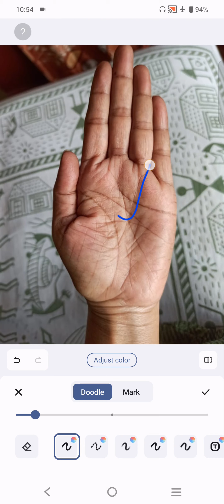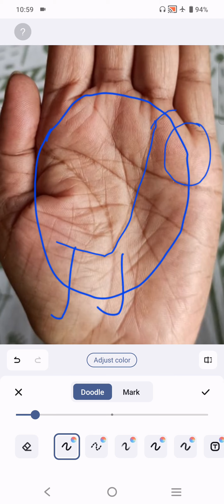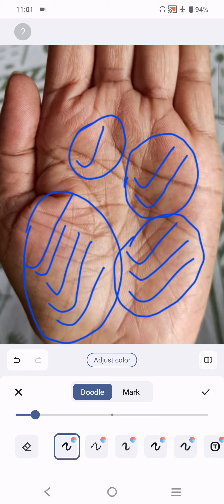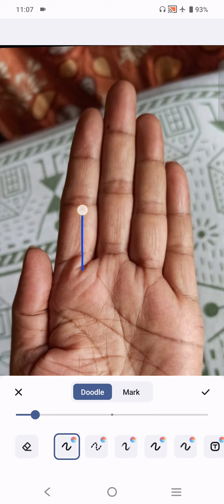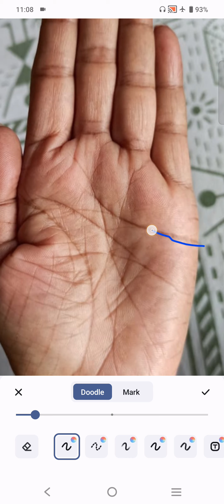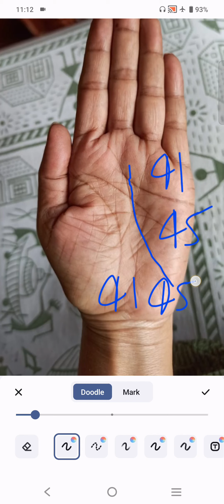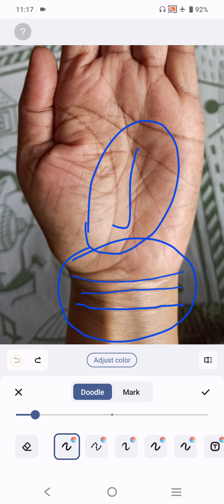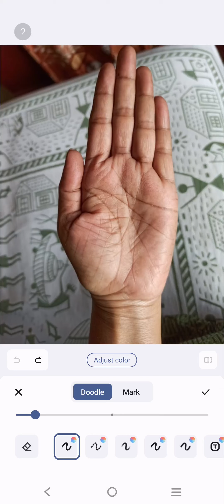करोड़ों में धन देने वाली शुक्र-रेखा ।।।। Palmistry Astrology in hindi